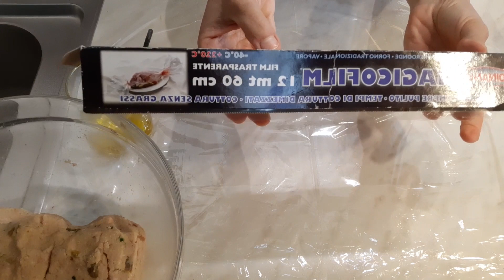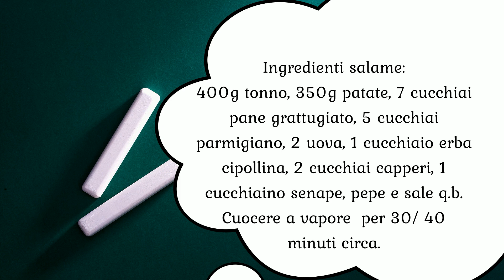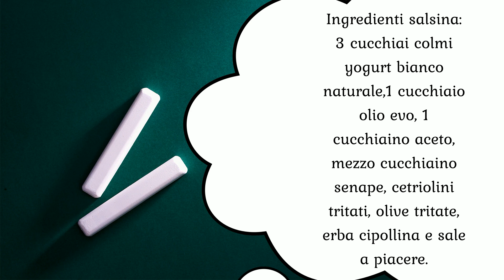SALAME DI TONNO A MODO MIO: ricetta semplice, veloce e molto golosa.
Ringrazio tutte le persone che molto gentilmente hanno partecipato alla mia iniziativa con ptoposte molto interessanti e che, nel corso del tempo porterò sul canale!
Ringrazio "sapore damore"che ha proposto questa ricetta, dandomi la possibilità di prepararlo dopo tanto tanto tempo! Come l'ho realizzato "sapore damore"...sono andata bene?
La mia famiglia lo ha letteralmente spazzolato, lo hanno gradito parecchio!!!
Spero che il video vi sia piaciuto. a presto...baci 😘😘